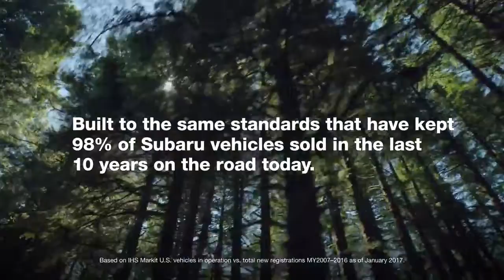2019 Subaru Ascent SUV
The love is now bigger than ever in the 3-row 2019 Subaru Ascent, find the love today